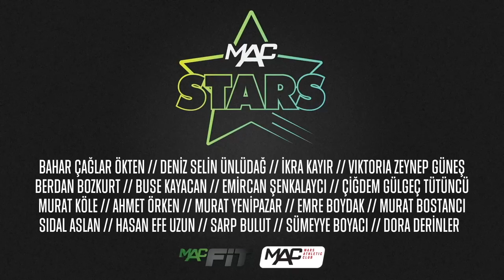MAC Stars Q&A | Murat Yenipazar & Berdan Bozkurt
MAC Stars Q&A serimiz başladı!
MAC Stars Q&A serisinin ilk videosunda konuklarımız Milli voleybolcumuz Murat Yenipazar ve Milli futbolcumuz Berdan Bozkurt 🤩
MAC Stars sporcularımızla sporculuk kariyerlerini, spora ve sporculuğa bakış açılarını, onlar hakkında merak edilenleri konuştuk. Serinin diğer videoları için takipte kalın 🙋🏻‍♂️ İyi seyirler! 👊🏼